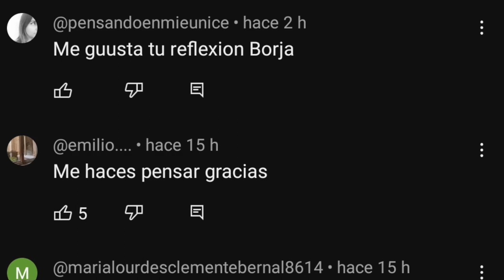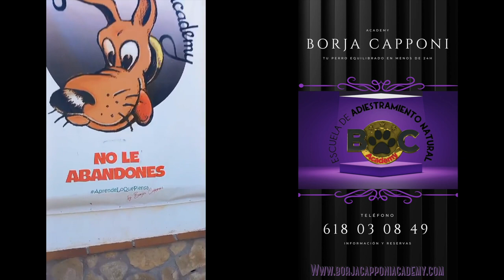REACCIONANDO AL PERRO APAGA FUEGOS!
Y en este vídeo reaccionamos a un pastor belga malinois que apaga un fuego desenchufando un cable y os explico si esto es de verdad o es un montaje